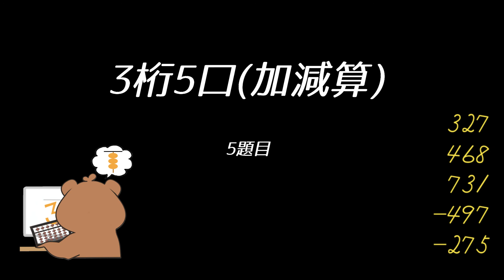読み上げ算(3桁5口/加減算)〜2022年3月分〜